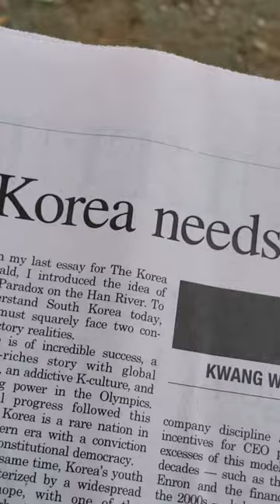new social contracts: South Korea